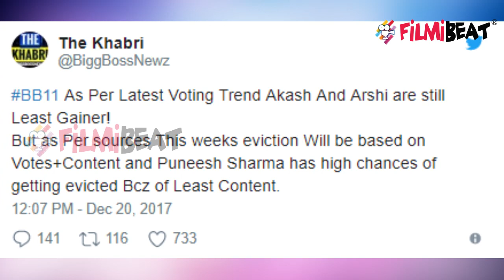Bigg Boss 11: Puneesh Sharma to get ELIMINATED this week ! | FilmiBeat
In the previous Weekend ka Vaar, we saw Hiten Tejwani's shocking elimination from the show. Not only TV industry but, Salman Khan was shocked too with this eviction. Hiten Tejwani was one of the calmest contestant inside the house. Now, after his exit, Bigg Boss nominated 7 contestants for discussing nominations. Only Hina Khan is safe. Now, according to reports, Puneesh Sharma might get eliminated from the show. Watch Video to know more. Kindly Watch these episodes on Colors TV everyday and anytime on VOOT.